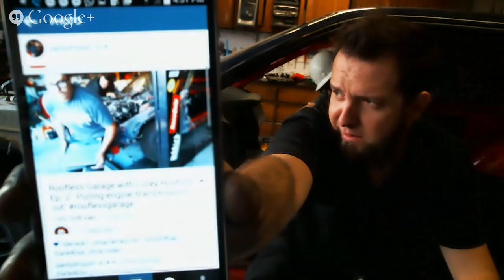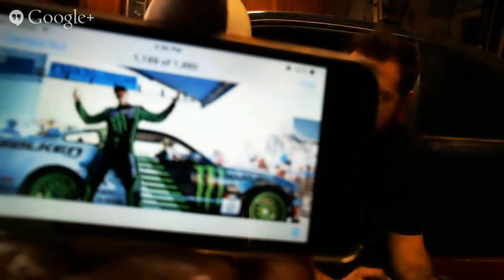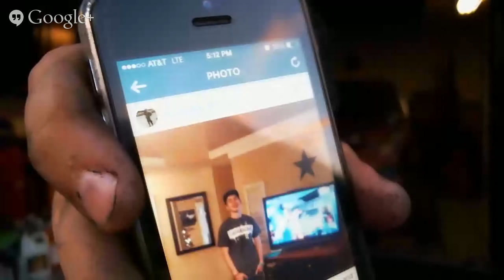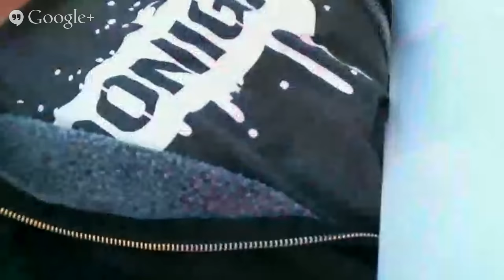Building Corey Hosford's BOSS14 Rocket Bunny BOSS S14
Corey and Paco will try to remove the engine of the Formula D S14 project
Chat with us here or via Instagram and Twitter:

And post your photos and tweets using the hashtag